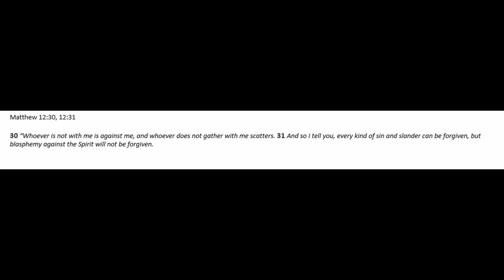My Week's verse Matthew Matthew 12:30-31